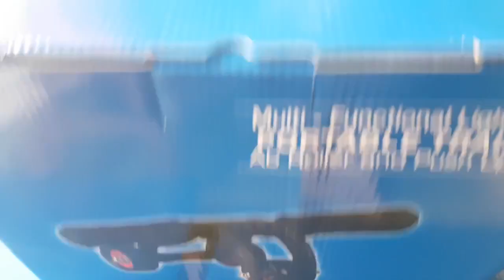con lăn tập cơ bụng, hướng dẫn sử dụng con lăn tập bụng 4 bánh, con lăn 4 bánh, 170k 1cái loại tốt